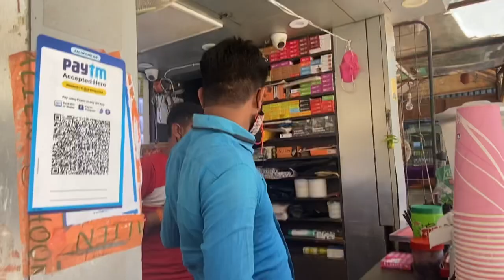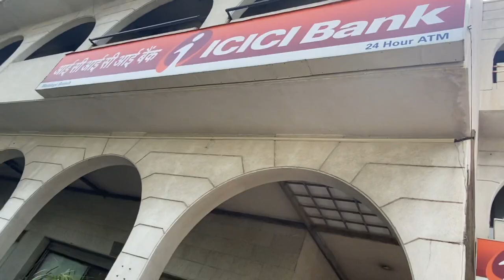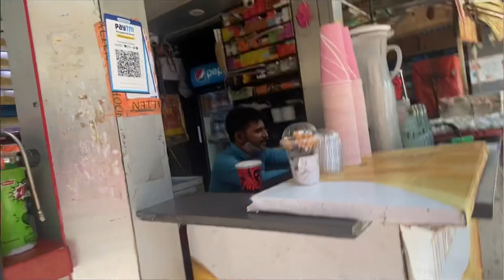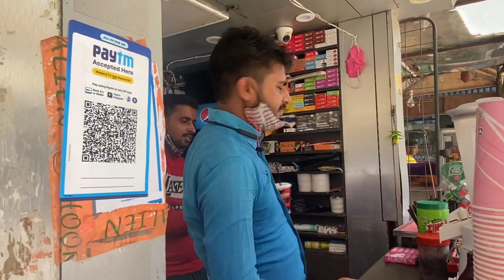Morning cardio & stretching | Cold Coffee review | Pushkar Bisht | 30 Days 30 Vlogs Challenge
On my channel you will find videos about men's fashion, hair, health, fitness, overall lifestyle, and of course, my personal life. so please be mindful and keep a positive vibe in the comment section.
PEACE & LOVE
PUSHKAR BISHT